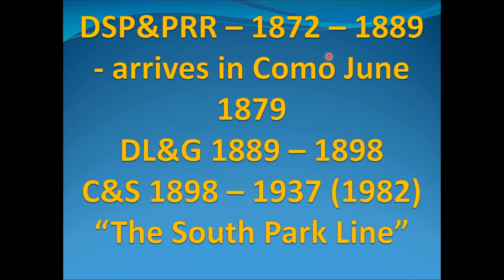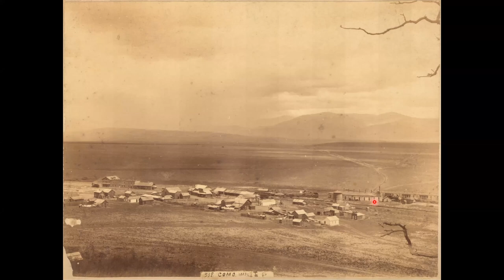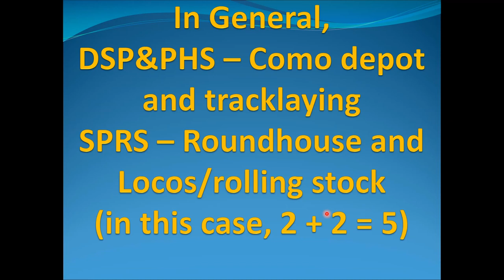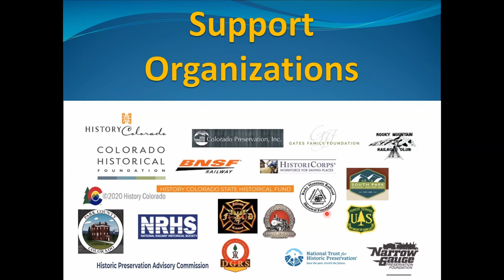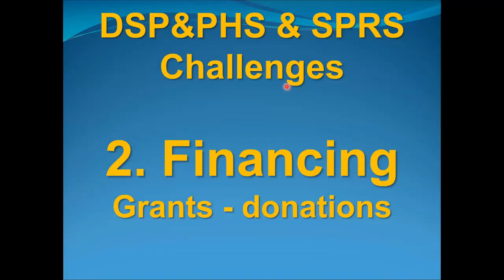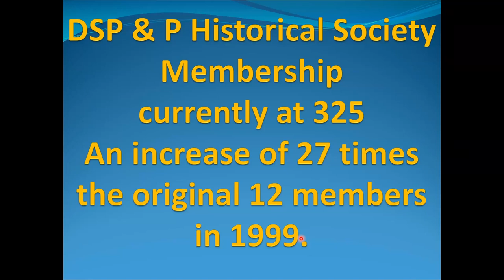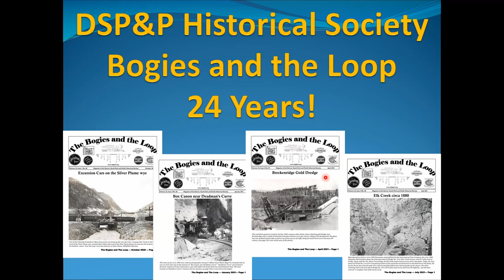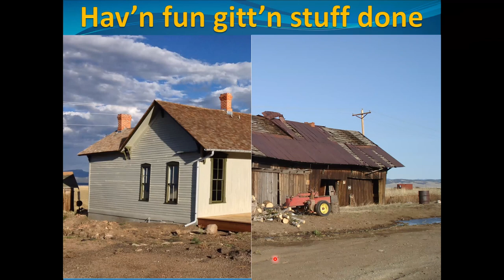The COMO Project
Robert Schoppe shows us the work being done at Como and details some of the plans for this summer.